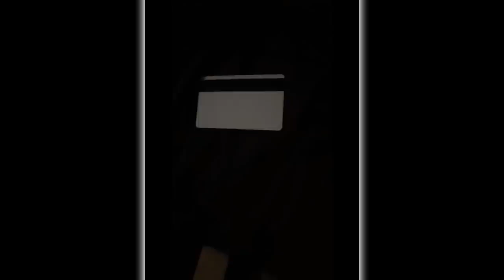Troleamos al NIÑO POBRE con Mucho Dinero...🤑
Troleamos al NIÑO POBRE con Mucho Dinero...🤑. Lo pedisteis y aqui lo teneis. Esto ha sido absolutamente alucinante

Esto son partidas privadas de fortnite con premios. Este video es brutal, muy dinamico e emociona te de ver ya que, os acodais de Gustavito, el niño pobre? Pues hoy con mi amigo hacemos una broma de que Troleamos al niñ pobre y encima con mucho dinero.